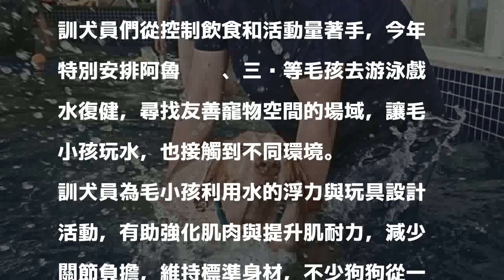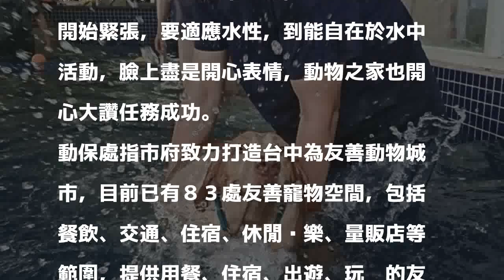台中動物之家 帶毛小孩游泳消暑兼復健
〔記者蔡淑媛／台中報導〕台中市動物之家為毛小孩提供一個溫暖的中途之家，設有五星級草皮、跑道和運動場，讓毛小孩曬太陽、活動筋骨，今年端午假期前帶他們外出游泳消暑，利用水的浮力與玩具，幫助強化肌肉與提升肌耐力，減少對關節負擔，運動減重與復健，也接觸到不同的環境與人群。

發表評論評論如下。